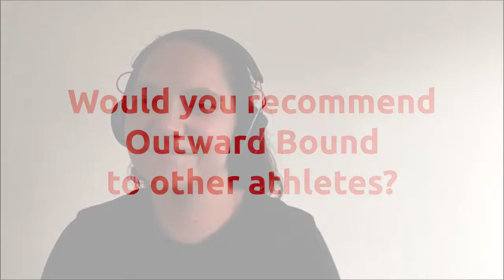Outward Bound Athlete Leaders Course - Hear from Chrissa Pearce what she thinks!